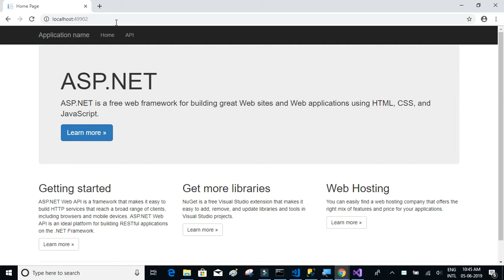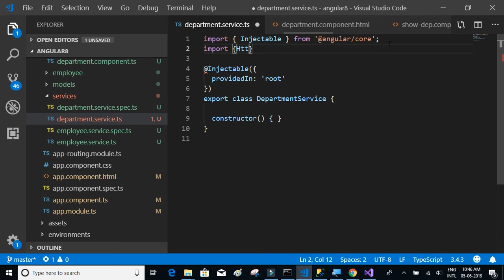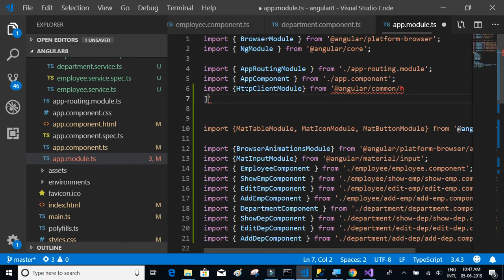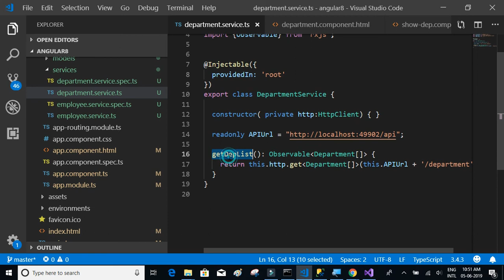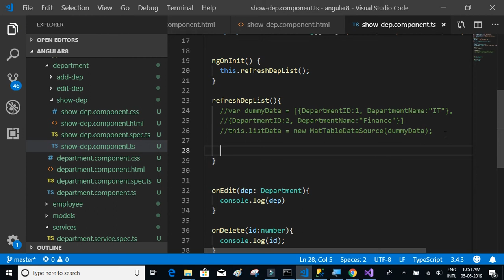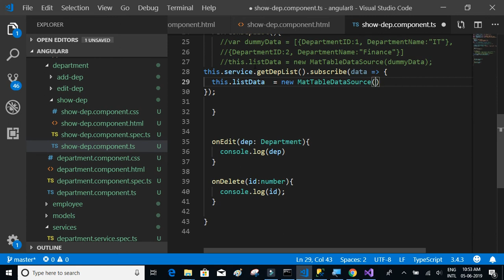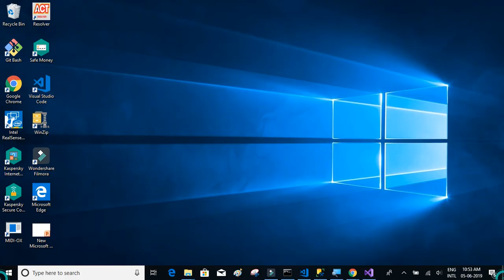Angular 8 #9; Consume GET API method from Angular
Consume GET API method from Angular